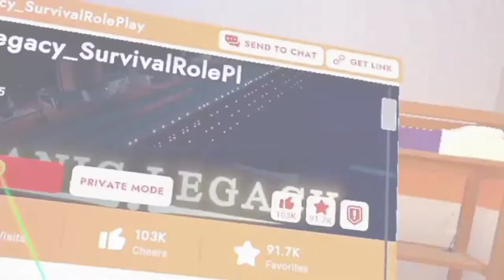RMS. PAY ATTENTION!!! REC ROOM TITANIC LEGACY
Lets sea what we can do😉 watch how many will pull through